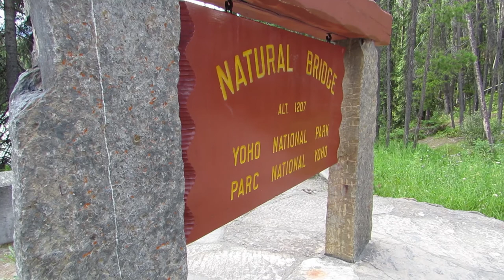Second Tallest Waterfall In Canada! | Quinn's Daily Vlogs 65